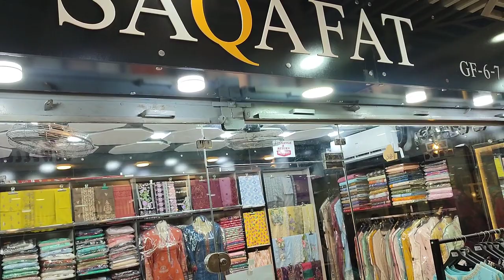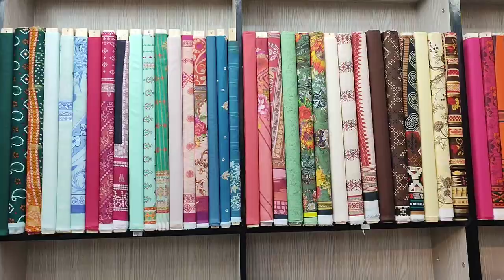SAQAFAT Collection Shop # GF 6-7 Lavish Mall Teen Talwar Clifton Karachi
SAQAFAT Collection
Shop # GF 6-7 Lavish Mall Near Near Teen Talwar Clifton Karachi Sindh Pakistan
Saad Saleem

your Surches

Pakistani Clothing Brand Shop
saqafat Collection
party wear dresses
ladies fashion
cotton Fancy Dress
chiffon bridal dress
stitched dress
women's clothing
girls styles
print dress
winter dresses